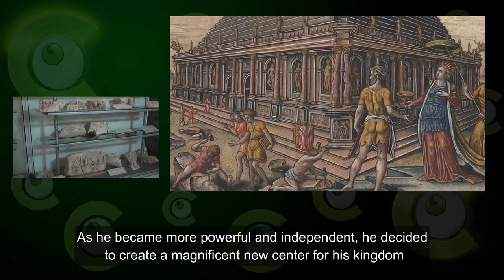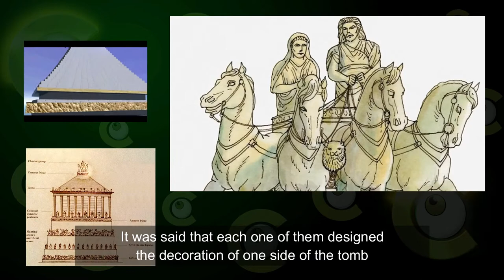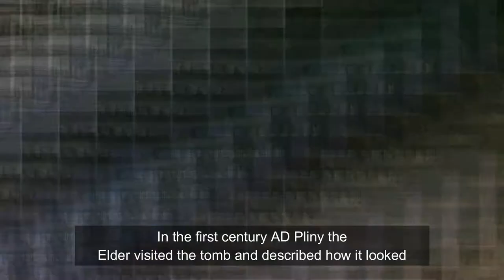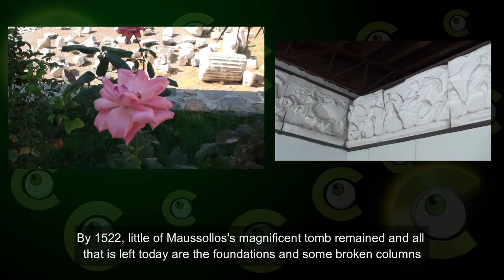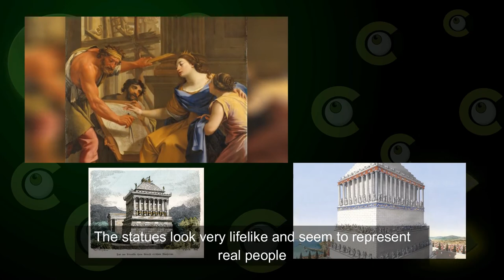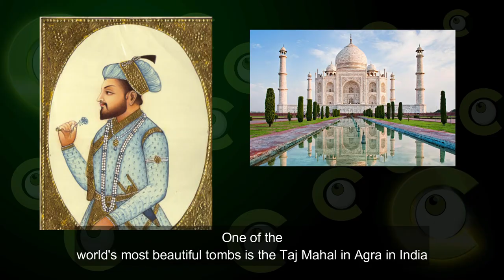The Mausoleum of Halicarnassus, Wonders Of the Ancient World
🟢What Do you know About The Mausoleum of Halicarnassus ?♻️
 📍 00:03   The Mausoleum of Halicarnassus!
 📍 01:17   The Delight of Its Age!
 📍 02:21   A Spectacular Tomb!
 📍 03:13   A Monument Destroyed!
 📍 04:04   Finding Extraordinary Remains!
 📍 05:10   Great Tombs!